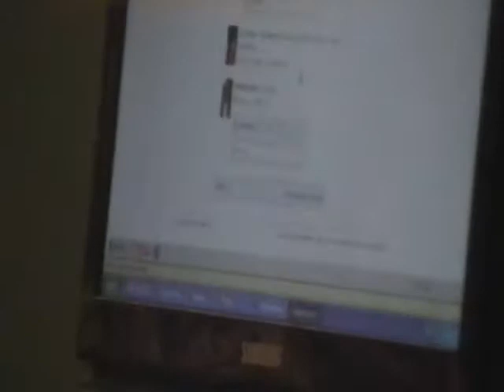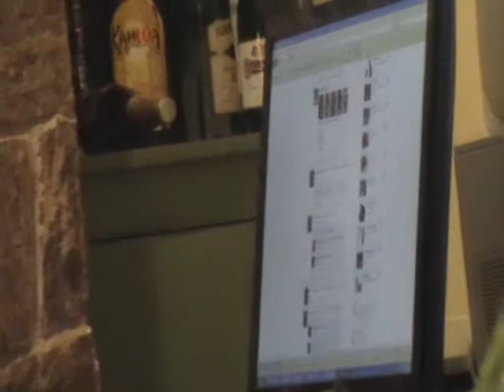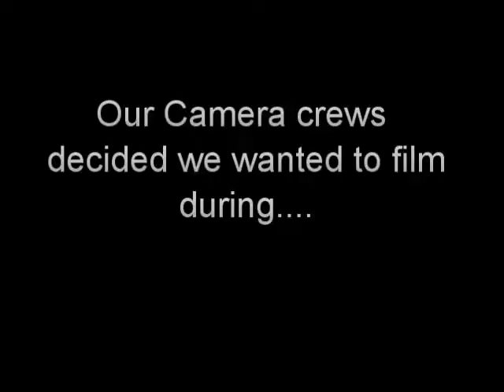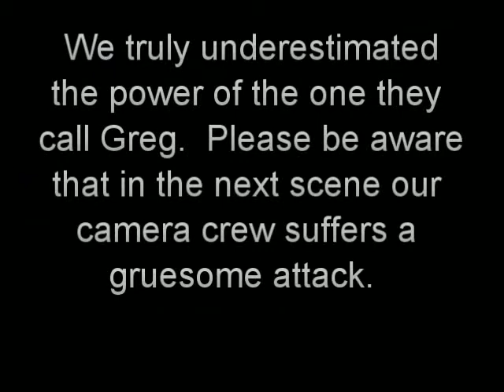African Safari of Greg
Nigel Harris reports his observations of Greg